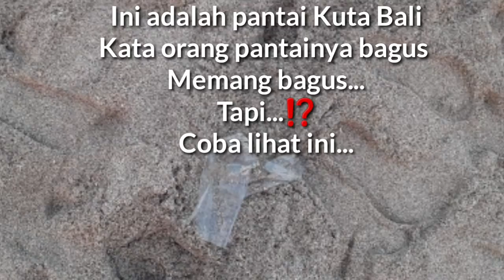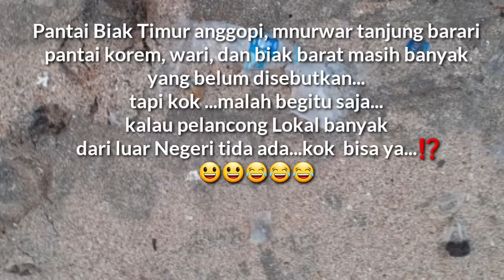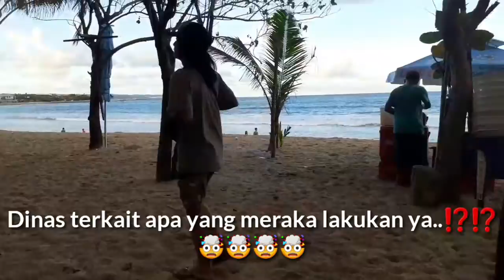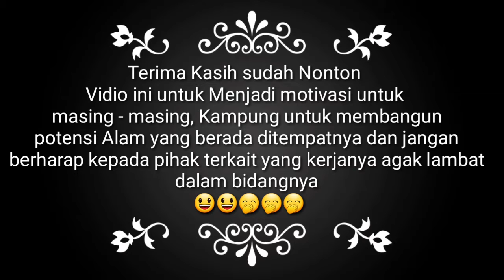Pantai Di Biak Tida Kala Menarik Dengan Pantai Kuta Bali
Pantai Dibiak tida kala menarik dengan pantai kuta bali mala biak 14 bali 11 🤭🤭🤭👌👌